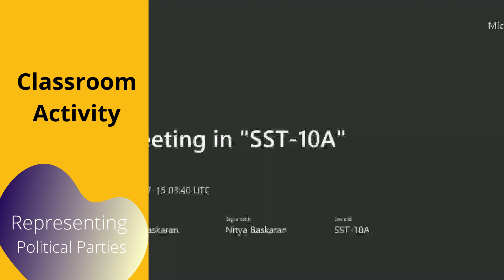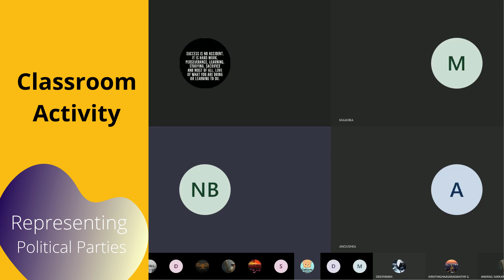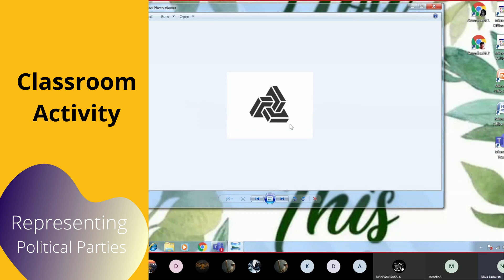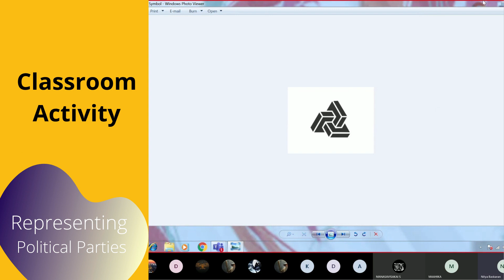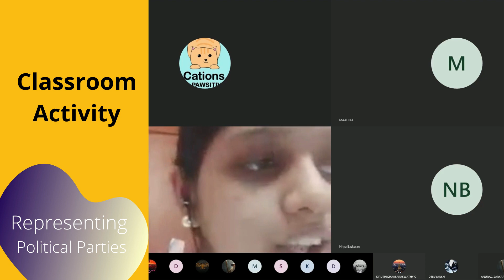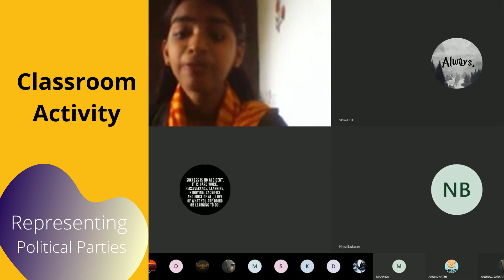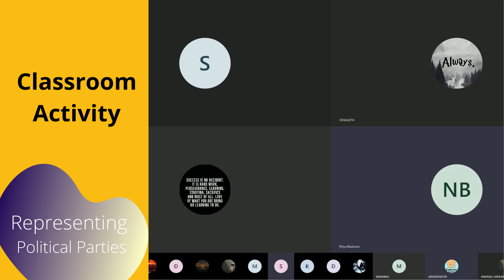Classroom Activity Series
At BVM Global Perungudi we encourage students to explore , research and present. Watch this page for more updates.